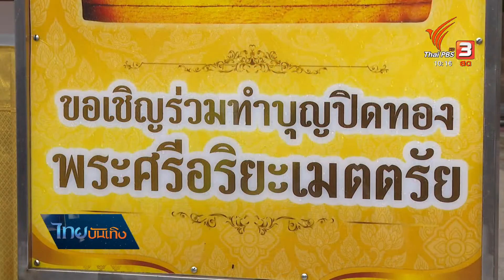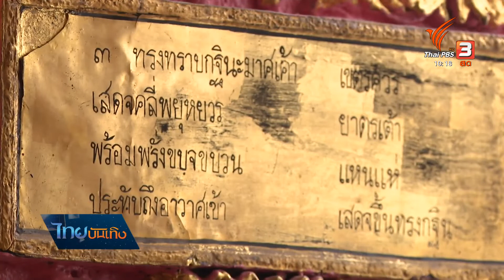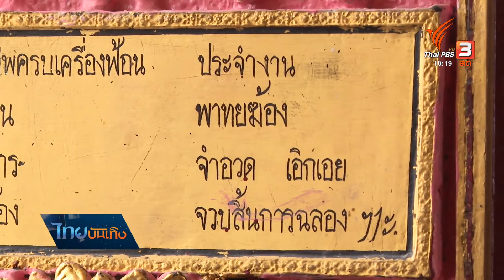เรื่องนี้มีตำนาน : วิถีวัดปากอ่าวในเรื่องเล่ามอญเกาะเกร็ด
ภาพพระอุ้มบาตรลุยน้ำเมื่อช่วงออกพรรษา สื่อได้ถึงระดับน้ำบนเกาะเกร็ด และวิถีชีวิตที่ศรัทธางานบุญของคนเชื้อสายมอญ ช่วงที่ผ่านมาตรงกับกำหนดงานปิดทองพระประจำปีของหลายวัดบนเกาะ รวมถึงวัดปรมัยยิกาวาส วรวิหาร ที่สืบสานธรรมเนียมเก่า อย่างการตักบาตรทางเรือมาท่ามกลางน้ำหลากของปีนี้ ติดตามจากเรื่องนี้มีตำนาน